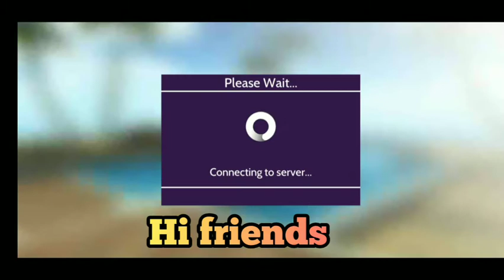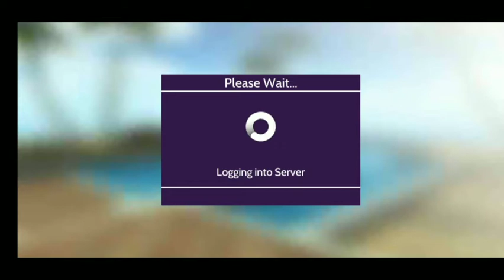How to get the Nightmare Badge and Ultimate Nightmare badge in Avakin life | Halloween Update 2021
halloween update, avakin life Halloween update 2021, badges update , nightmare badge, shadow badge